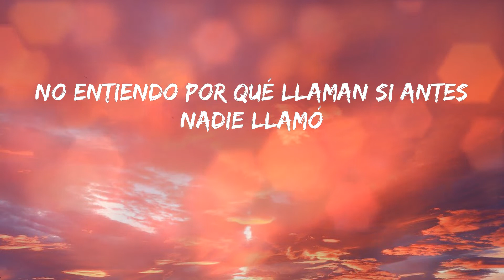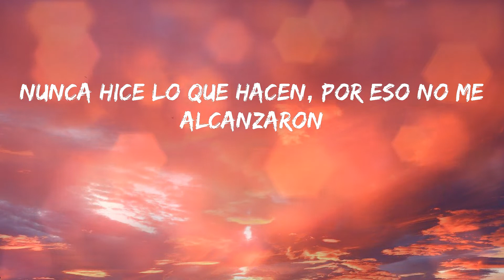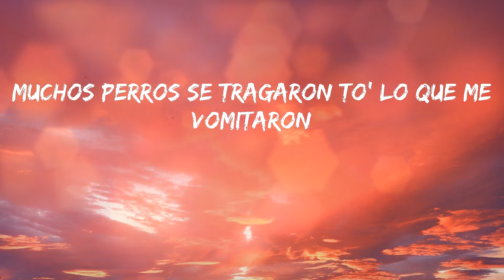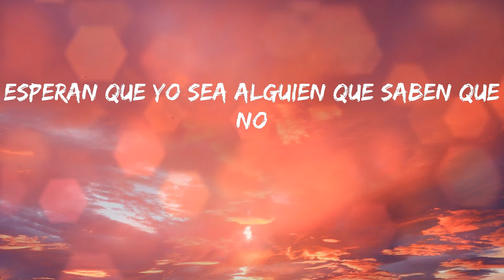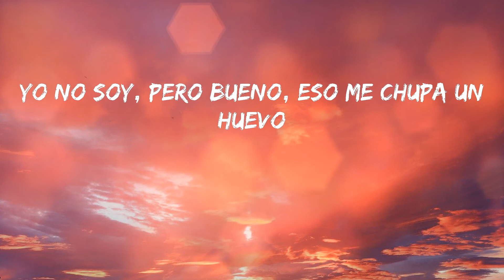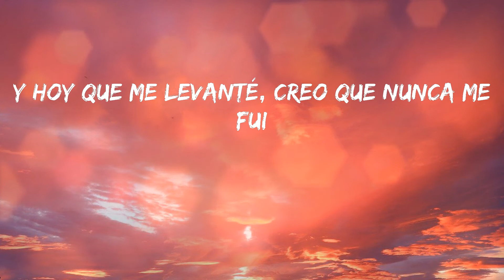Bizarrap - Paulo Londra: Bzrp Music Sessions, Vol. 23 (Letras)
💓 Paulo Londra: Bzrp Music Sessions, Vol. 23 - Bizarrap

Letras:
No entiendo por qué llaman si antes nadie llamó
No entiendo por qué vienen si antes nadie vino
Esperan que yo sea alguien que saben que no
Que no va conmigo
Porque siento que yo alguna vez me perdí
Y hoy que me levanté, puedo decir que volví
Y hoy que me levanté, creo que nunca me fui
Siempre bendecido, aunque hablen mal de los mío'
Y el periodista está inventando lío'
Eso no me importa, yo sigo en lo mío
La gente sabe cómo soy, por eso están conmigo
Saben que soy un gordo avaro, con estilo muy caro
Que se comió el panorama con un solo bocado
Siempre lo han criticado porque siempre fui raro
Nunca hice lo que hacen, por eso no me alcanzaron
No es como lo imaginaron, un blanquito iluminado
Que escapó de la casa y la plaza lo ha escuchado
Y después de haber notado mi nivel desenfrenado
Muchos perros se tragaron to' lo que me vomitaron
Mucho bla-bla-bla
Pero no hacen na'
Como nosotro' lo hacemos
Siempre estamo' pleno', ey
En otras acciones, siome, no te voy a dar explicaciones
Si con dos canciones hice que todo' me mencionen
Dios, men, me prometí no bajar escalone'
Pero decidí bajarlo' y explicarle a estos torpe'
Que tu séquito de nenitos, envidiosos y pésimo'
Quieran o no quieran a mí deben darme crédito
Vean donde vean siempre va a estar el polémico
Paulito sin igual que roba el panorama escénico
Y, uh, ninguno salió
A poder hacer lo que hice yo
Igual me criticaron, no sé qué pasó
Y eso que fui el primero que ha salpicado má' flow
Pero nunca puse un pero porque represento a vo'
Y a tu banda de embustero' que dicen que rapero
Yo no soy, pero bueno, eso me chupa un huevo
Sé que si hay dinero es porque el imán soy yo
Igual nunca digo nada, siempre fui como un robot
Un caballo que mira para adelante sin error
No un maldito quejoso de mierda que molesta como un bocón
Que no acepta que hay ejemplo' y el ejemplo vo' a ser yo
Sí, el ejemplo vo' a ser yo
Ah, el ejemplo vo' a ser yo, sí
Ey, el ejem-, eh
El ejem-, eh, ey, el ejemplo vo' a ser yo
Paulo Londra
Biza Session twenty-three
Era pa' mí, claro que sí
Eh, ah-ah-ah, ah-ah-ah
Bizarrap, Bizarrap